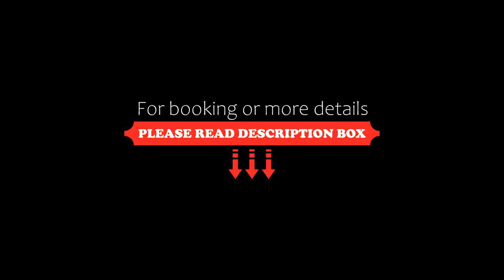Beautiful home in Gilleleje with 2 Bedrooms, Gilleleje, Denmark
About Property:
Situated 32 km from Louisiana Museum of Modern Art and 35 km from Arresø, Beautiful home in Gilleleje with 2 Bedrooms provides accommodation in Gilleleje. With free private parking, the property is 27 km from Sankt Olai's Church and 27 km from Town Museum. The property is non-smoking and is located 27 km from Kronborg Castle.

The holiday home is composed of 2 bedrooms, a fully equipped kitchen, and 1 bathroom. A TV, as well as a CD player are provided. For added privacy, the accommodatio...
Property Type: Hotel
Address: 3250 Gilleleje, Denmark
Searching For
1. Beautiful home in Gilleleje with 2 Bedrooms - Gilleleje - Denmark
2. Beautiful home in Gilleleje with 2 Bedrooms - Gilleleje - Denmark Address
3. Beautiful home in Gilleleje with 2 Bedrooms - Gilleleje - Denmark Rooms
4. Beautiful home in Gilleleje with 2 Bedrooms - Gilleleje - Denmark Amenities
5. Beautiful home in Gilleleje with 2 Bedrooms - Gilleleje - Denmark Offers and Deals
Audio Credit:
Track Title: Reasons To Hope
Artist: Reed Mathis